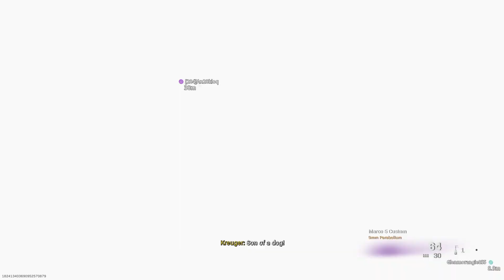Call of Duty: Modern Warfare_20230128154407